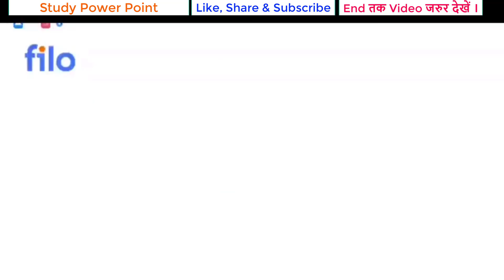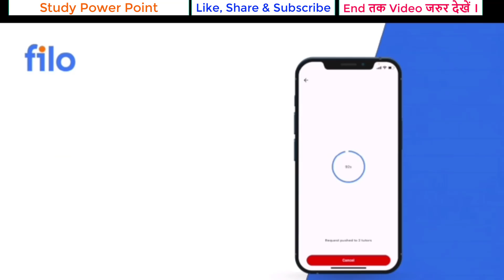Back कैसे Clear करें?//Grace Mark's कब मिलेगा?//All Doubt Clear/bteup latest news/study_power_point